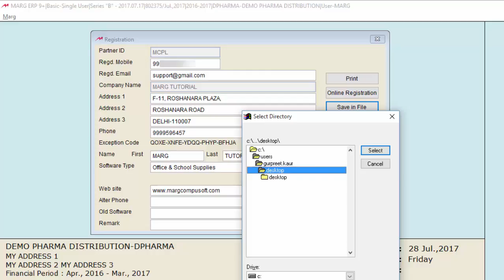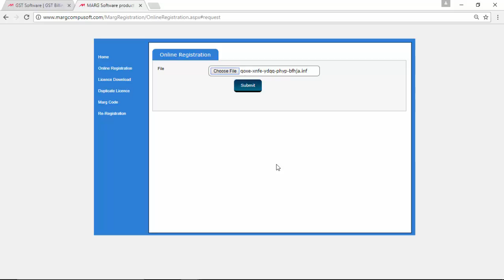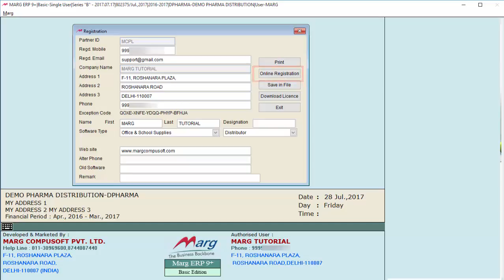License Registration Offline - Existing User [Hindi]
With the help of this video, the existing users of Marg ERP Software who needs to change the details of their software license can save the details offline and then further upload the saved file on the registration panel once the internet connection is available.